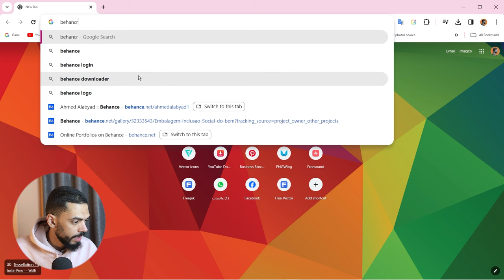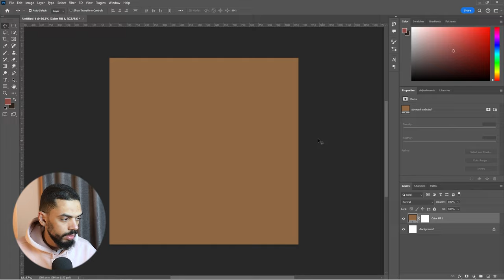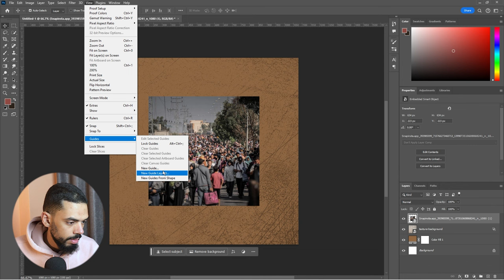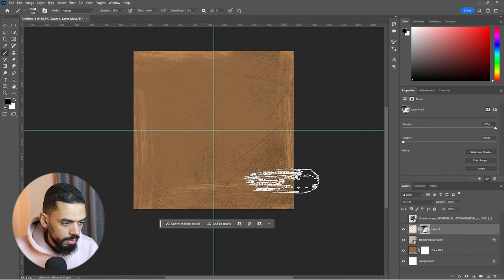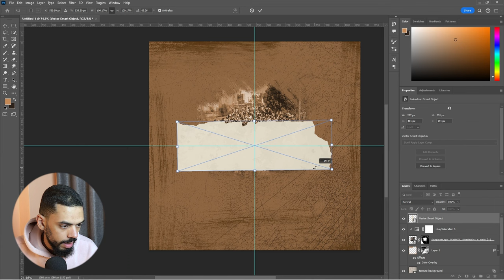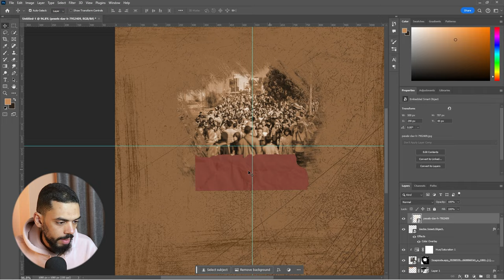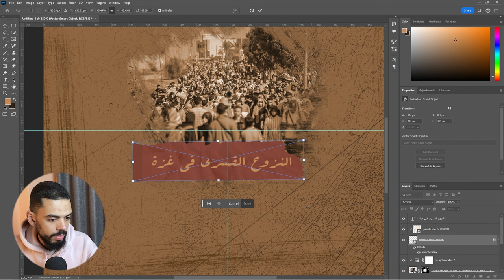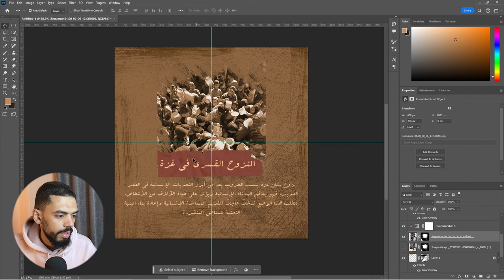ازاي تعمل تصميم بفن الكولاج باستخدام الفوتوشوب | collage poster design using photoshop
هنتعلم مع بعض ازاي نعمل  تصميم بفن الكولاج عن طريق برنامج Adobe Photoshop و الشرح هيكون خطوة بخطوة بحيث يكون سهل على الكل فهمه و الاستفادة منه ان شاء الله.

00:00 - المقدمة
00:17 - الفكرة
00:27 - العصف الذهني
02:28 - التنفيذ

انستجرام : ahmdalabyad
تيكتوك : ahmdalabyad